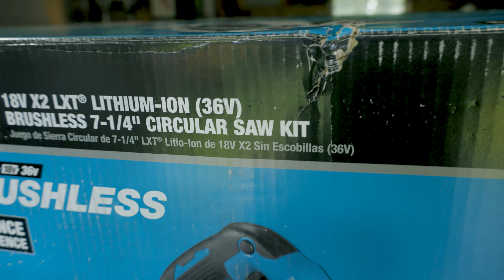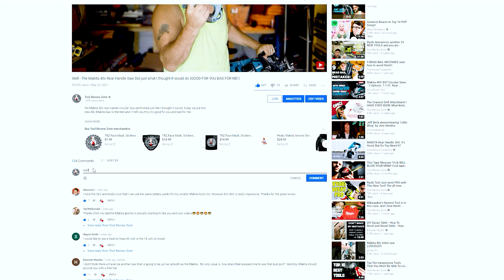Two Secrets Makita Tools Absolutely WON'T WANT YOU TO SEE - They may actually get mad about this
Makita Tools do absolutely nothing for this channel, but ACME Tools does. Today Makita may get upset, because I have two secrets here that they will not be happy to see.

If this video hits 1,000k likes on or before (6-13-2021) at 5:00pm EST, one lucky winner will be picked from a random name draw. The winner will have 7 days to claim this prize. If the prize is not claimed within 7 days, a new name will be picked.

Must be 18 years of age or older and live in the lower 48 states. If this video receives 2,000k likes on or before 7 days, we will do a second giveaway for a second tool. (Must also be subscribed to the Tool Review Zone and Acme Tools YouTube Channel)